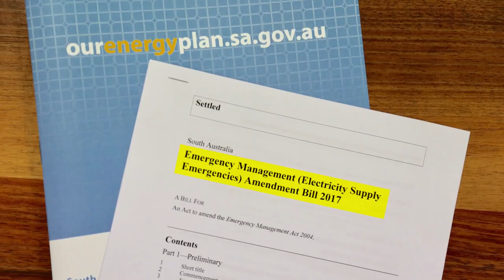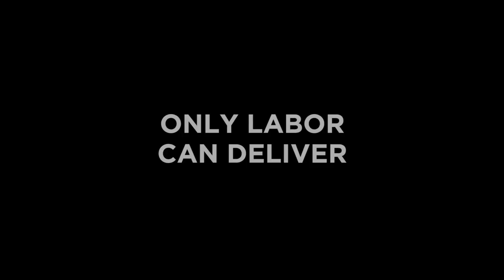SA Labor achievements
This is what happens when you commit to keep building South Australia.

Only Labor can deliver. Only Labor will keep standing up for South AUstralia